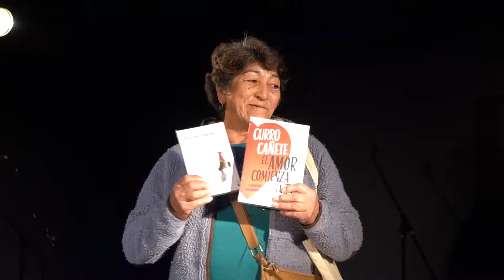"IGUALITO AL PRESIDENTE BORIC - FelipeAvello en vivo desde Centro Cultural Osorno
Extracto del show realizado el 27 de septiembre del 2023.